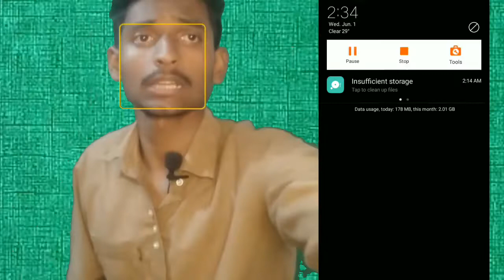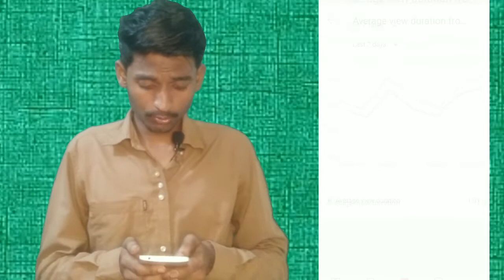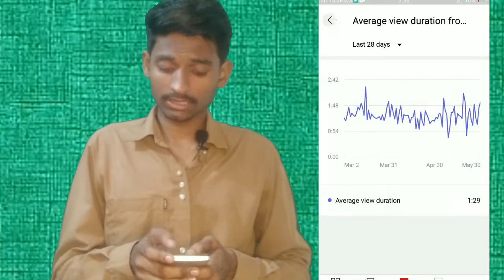youtube studio new update 2022 | yt studio new update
Topic
youtube update
youtube studio latest update
youtube latest update
youtube studio
youtube new update content
youtube new update content tool

teg
All information support super fast
Hello my all frand  में राजू ओझा आप का स्वागत करता हूँ अपने इस यूट्यूब चैंनल पर आप से निबेदन है कि आप हमारे साथ जुड़े और नई जानकारी प्राप्त करे